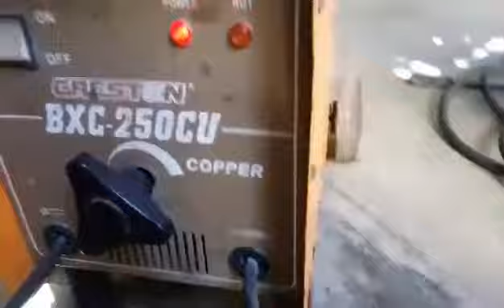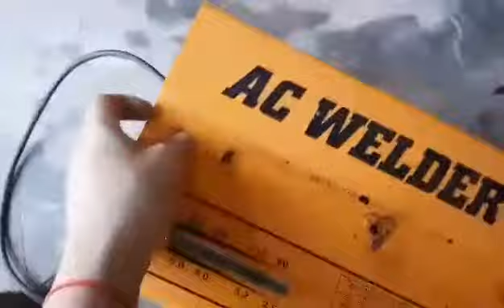How to repair welding machine/ maingay na ac welding machine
sobrang ingay ng welding machine na ito, pero ngayon ok na ok na hindi na ito gaya ng dati na sobrang ingay . binuhusan ko rin pala ng varnish hindi ko lang na video yung paglalagay ko